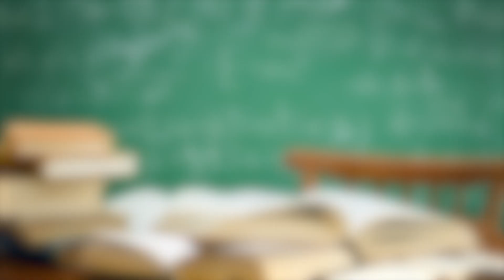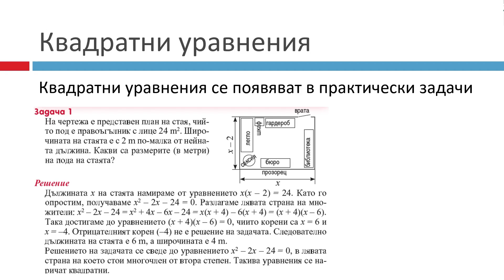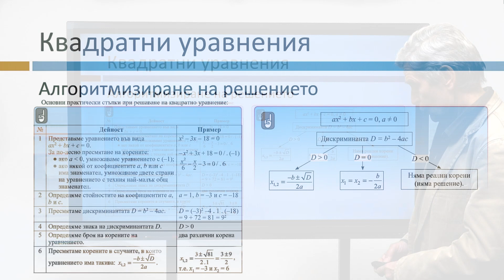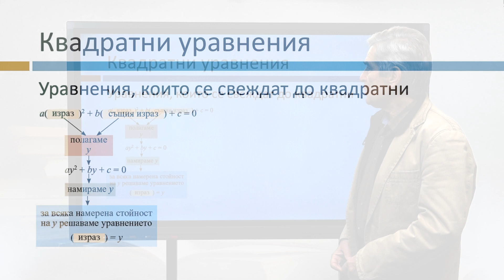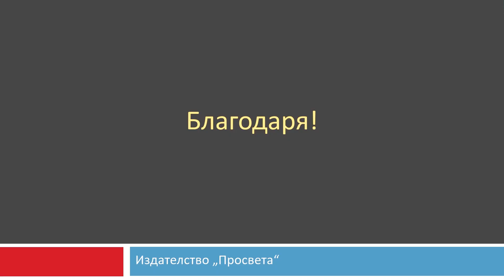Лесно и интересно се изучават и квадратните уравнения с учебника на „Просвета"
Монтаж: Мария Иванова, Борислав Маринов
Аудио обработка: Александър Величков
Диктор: Владимир Кръстев, Станислава Ганчева